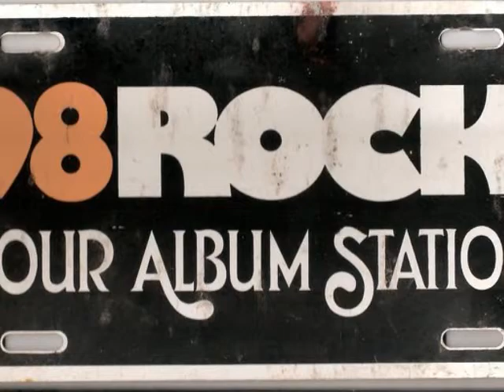WXTB Tampa Ledge 1990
An aircheck of WXTB Tampa in 1990.   The Ledge behind the mic